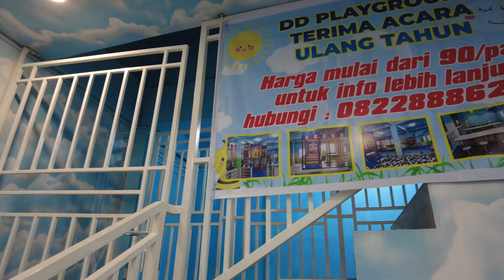Alfa's Birthday Trip 2022 Montigo Resort 3 Bedroom Villa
Had a blast at Montigo Resort 3 Bedroom Villa with beach view and superb meals. Alfa had his first ATV ride!